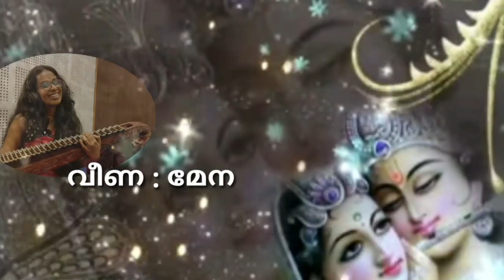Sruthilayamadhavam - Devotional song- Lyrics:Sri Gopakumar M K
Sruthilayamadhavam.

Lyrics : Sri Gopakumar M K
Music & Vocal : Kanhangad T P Srinivasan
Orchestration: Harimurali Unnikrishnan
Flute : Hariprasad A
Veena : Mena Melath